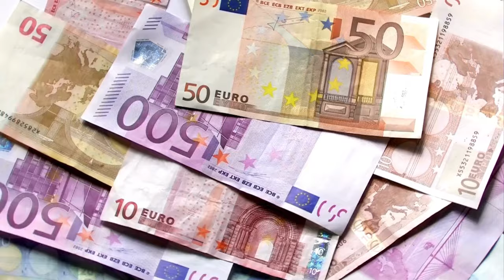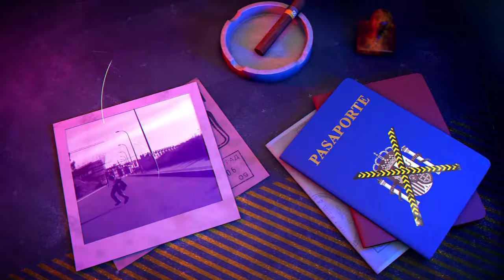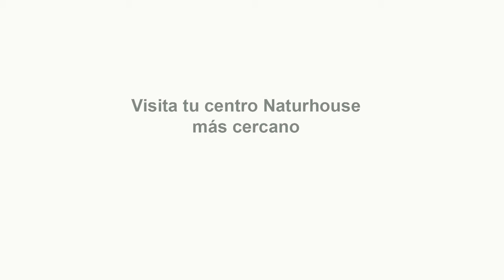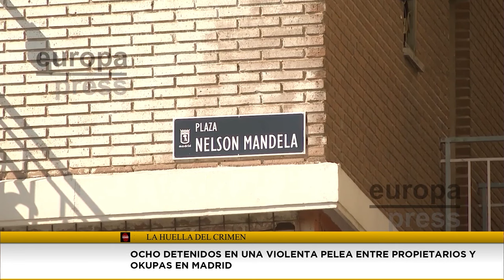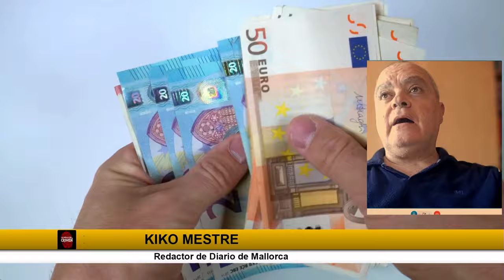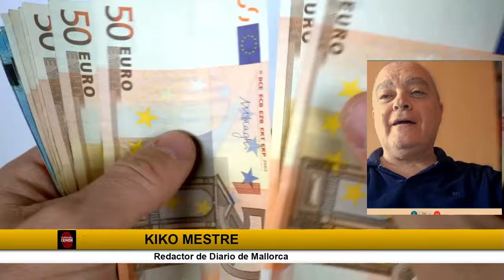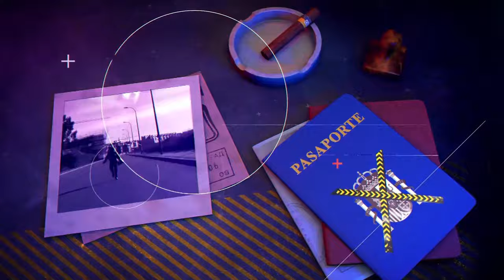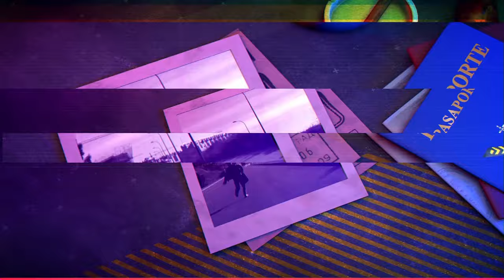🔴HUELLA CRIMEN: La asesina Ana Julia Quezada pretende ganar dinero con el pequeño Gabriel